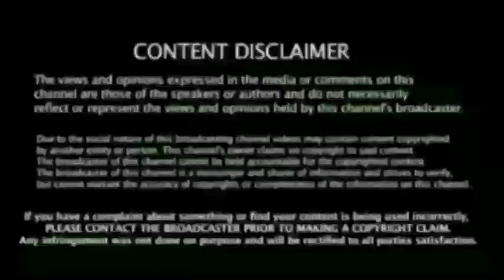Ipl 2021 Uae : மீண்டும் ரத்து ? Shocking News, ரோஹித் சர்மா அதிர்ச்சி பேட்டி | Pandya Ruled out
IPL 2021 broadcast banned in Afghanistan Breaking News

Hardhik Pandya Ruled out Mi Team Results Ipl2021uae Breaking News

 கிரிக்கெட் செய்தி | IPL 2021News | Cricket Latest News |